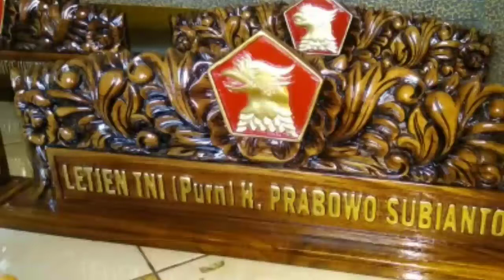WoodCraft ‼️ Proses Pembuatan Papan Nama Meja Bahan Kayu Jati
Proses Pembuatan Papan Nama Meja Bahan Kayu Jati